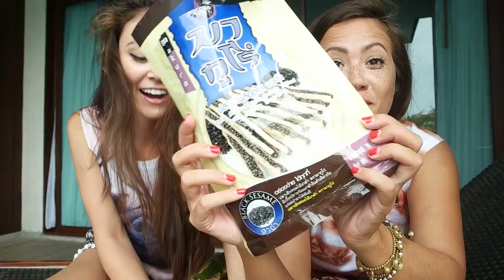KIDS TRY THAI SNACKS FOR THE FIRST TIME. VLOG 25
And by kids I mean my cousin Jessica and I.

*WE WERE OUTSIDE, THE AUDIO IS KINDA NOT GREAT. FORGIVE ME FRIENDS.

CAMERA : Samsung NX500
EDITING SOFTWARE : iMovie '10 & Final Cut Pro